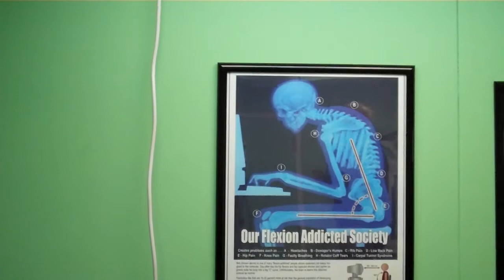Chiropractor Ithaca NY Aging Without Physical Loss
In this video Dr. Ammitai talk about our physical well being as we age.
As always, great articles and information is being posted weekly on the Sea Change blog

Ithaca Chiropractors Dr. Ammitai Worob and Dr. Claire Petersen of Sea Change Family Chiropractic specialize in helping families get healthy and stay healthy for a lifetime, no matter what their current state of health is.

Dr. Ammitai Worob & Dr. Claire Petersen
Sea Change Family Chiropractic